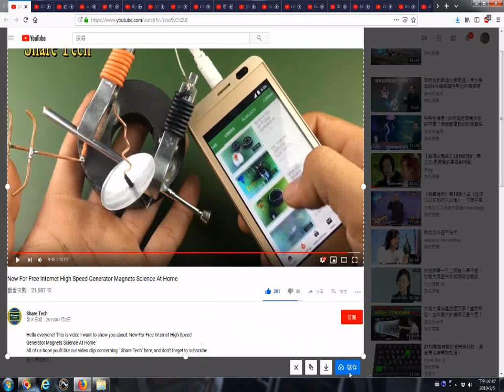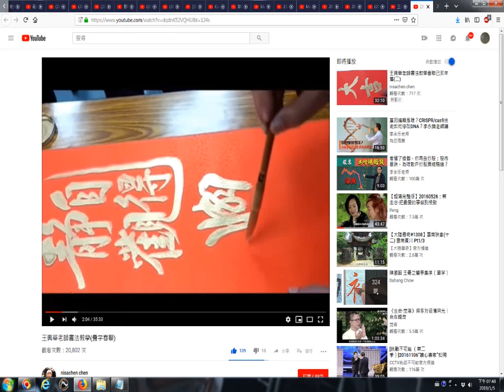20190105看網路影片時拍攝畫面擷圖功用含選擇想要的畫面的操作實況錄影 以youtube影片為例 New For Free Internet High Speed Generator Magn